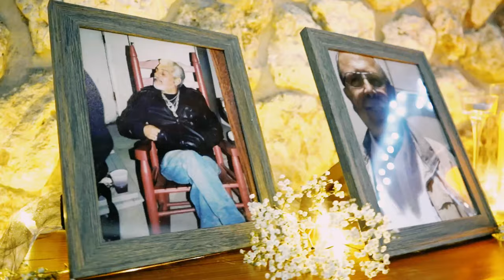Mr & Mrs Matthew Wilkinson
Tauren Wells & Dan & Shay